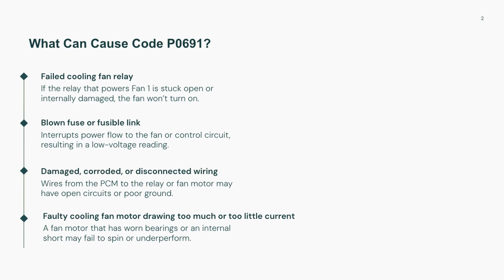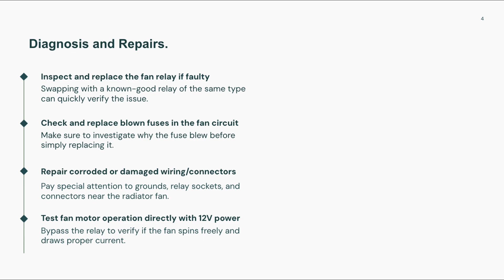P0691: Fan 1 Control Circuit Low | Trouble Code: Diagnose Symptom Cause Explain Fix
P0691 Code Explained – Fan 1 Control Circuit Low | Causes & Fixes

In this video, we break down what the P0691 diagnostic trouble code means and how to troubleshoot it step by step. The P0691 code indicates a problem with the cooling fan 1 control circuit, specifically that the voltage is too low, preventing the fan from operating as it should.

We cover:

What the P0691 code means and how it affects your vehicle’s cooling system and overall performance

Common causes, including a faulty cooling fan relay, damaged wiring or connectors, a bad cooling fan motor, or issues with the PCM (Powertrain Control Module)

Symptoms like engine overheating, the cooling fan not turning on, AC system underperformance, or a lit check engine light

Diagnostic tips and possible fixes to safely resolve the issue and avoid engine damage

If you’ve scanned your vehicle and found this code, it’s important to address it quickly to prevent overheating and costly engine repairs.

This video is for educational and informational purposes only. Always consult a certified mechanic or automotive technician before performing repairs. Vehicle systems can vary, and incorrect repairs could result in further damage or safety hazards.